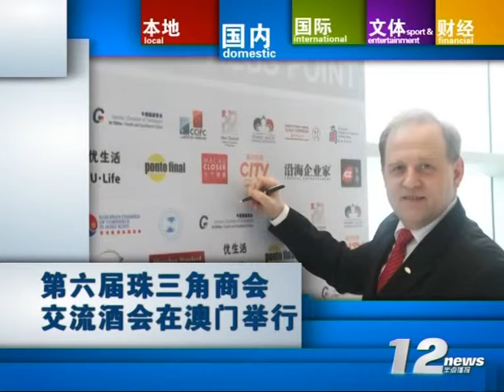第六届珠三角商会交流酒会在澳门举行（原画）